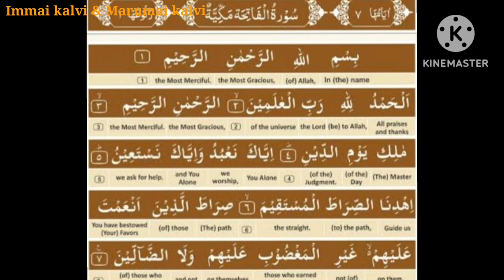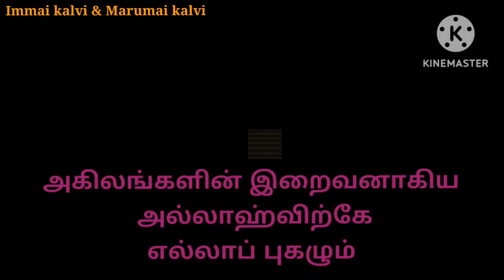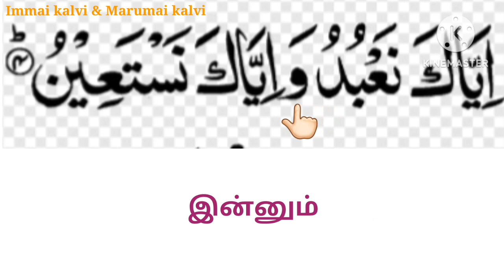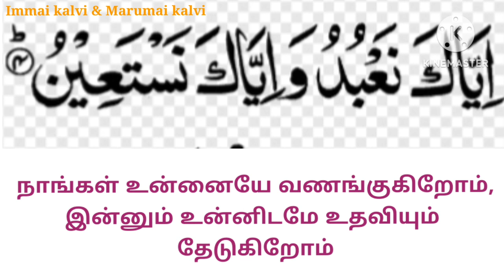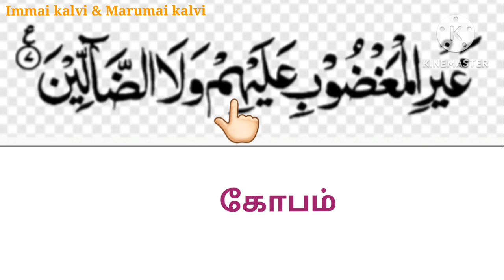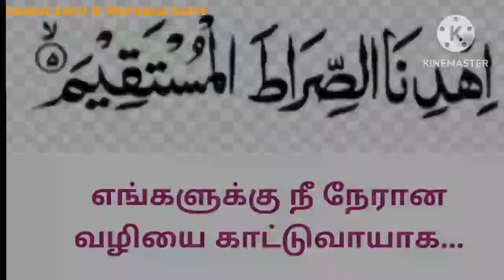இந்த சூராவை தொழுகையில் ஓதவில்லை என்றால் நம் தொழுகையே ஏற்றுக் கொள்ளப்படாது/சிறப்பு மிக்க சூரா